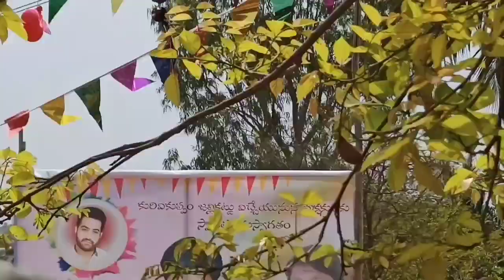kurivikuppam jallikattu video part-3 | jallikattu highlights | jallikattu 2022 videos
Open demat & trading account with leading stock brokers in India

👉 UPSTOX  (AMC free)

👉 ANGEL BROKING: (Top rated)

👉 ALICE BLUE : (Top leading)

kurivikuppam jallikattu video's

Vaddepalli jallikattu ready to bulls

Vaddepalli jallikattu freefire bulls

YSR Jagan jallikattu bulls enjoy in vaddepalli village

Vaddepalli jallikattu videos

Mambedu jallikattu ready to bulls

Mambedu jallikattu video

Kappumodi vengana palli ready to jallikattu bulls

Kmv Puram jallikattu video

Buttireddy kandriga Village jallikattu bulls

Buttireddy kandriga Village jallikattu video

PathaKunta jallikattu bulls

PathaKunta jallikattu videos

Ramireddy palli jallikattu bulls

Janasena jallikattu bulls in ramireddy palli

YSR Jagan jallikattu bulls in ramireddy palli

Ramireddy palli jallikattu videos

Konangipalli jallikattu bulls

Konangipalli jallikattu videos